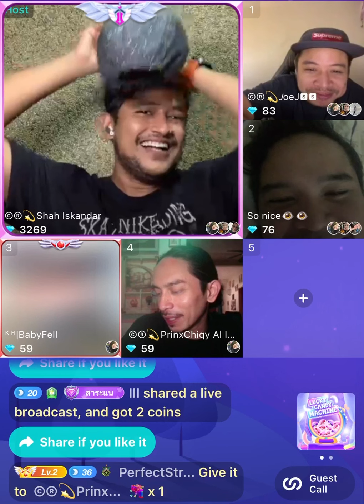Shah Iskandar & friends sembang tentang agama. Iqram Dinzly rupanya hadir.